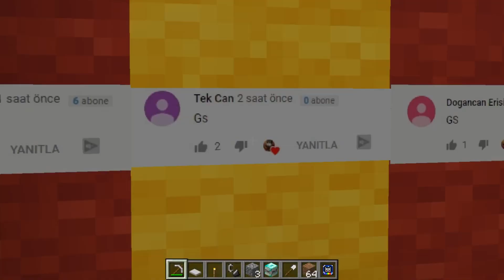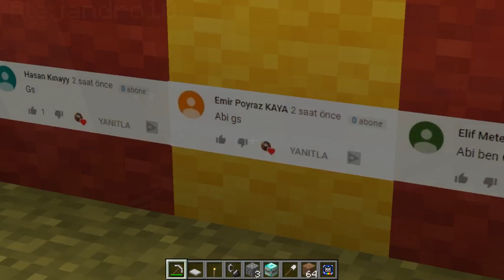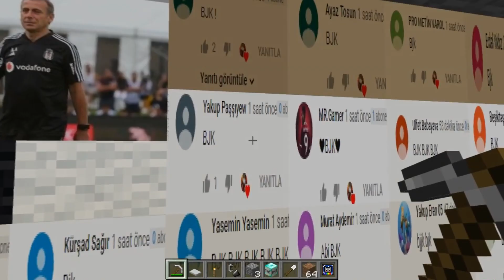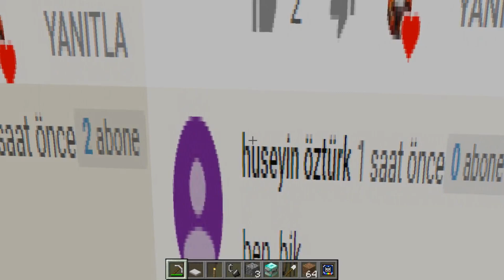ABONECRAFT BÖLÜM#17-KALEDEN ALINAN İNTİKAMM😎😂😂-Taraftar Yapıştırma!!